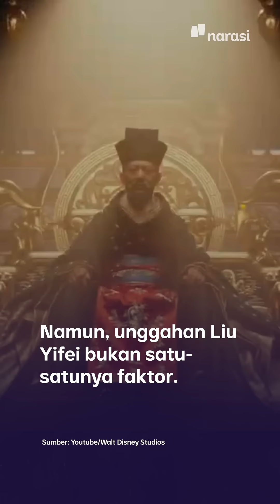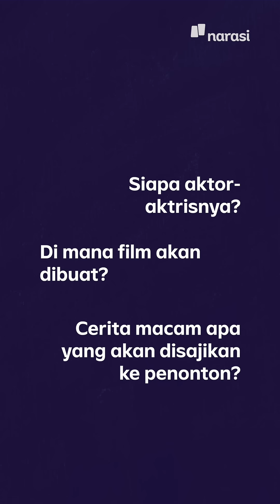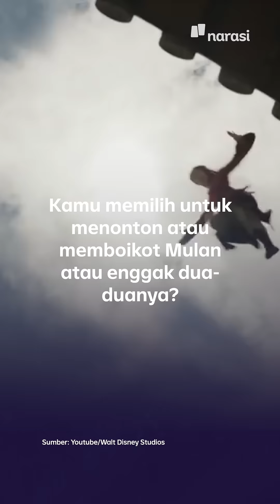Mulan Diboikot: Kenapa Film Dilihat Secara Politis? | Narasi Newsroom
Film Bisa Dilihat dari Sisi Politis

Keberadaan film ternyata tidak hanya sebagai hiburan belaka, tapi bisa juga dilihat dari sisi politis. Contohnya adalah film live-action terbaru Disney, Mulan. Film ini mendapat kecaman banyak pihak termasuk aktivis pro-demokrasi di Hong Kong, Korea Selatan, dan Thailand lantaran sang pemeran utamanya, Liu Yifei sempat menyuarakan dukungan terkait aksi kekerasan polisi Hong Kong terhadap para pendemo di tahun 2019 lalu.⁣
Schoenbrun, produser film indie berpendapat bahwa setiap keputusan yang diambil dalam pembuatan film adalah politis.⁣

(Narasi)